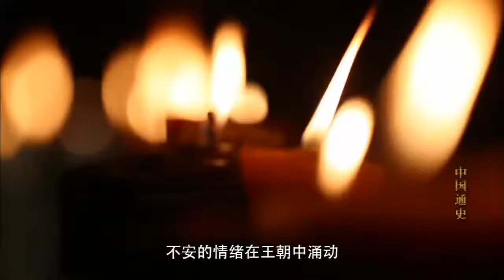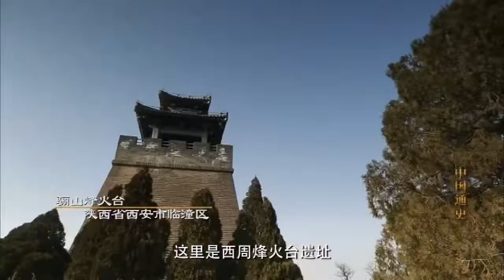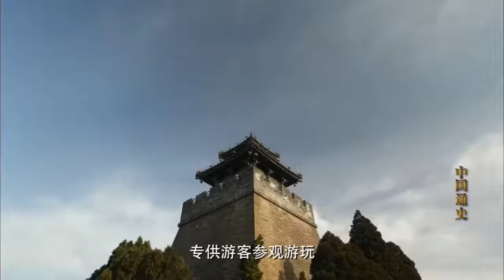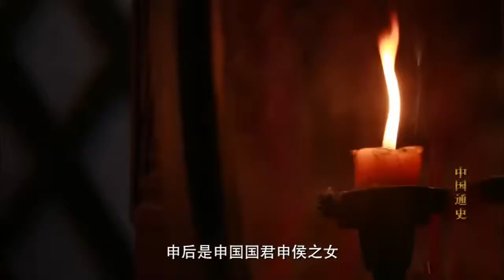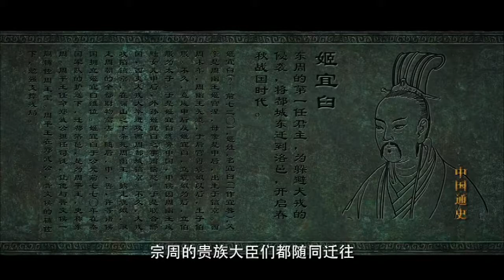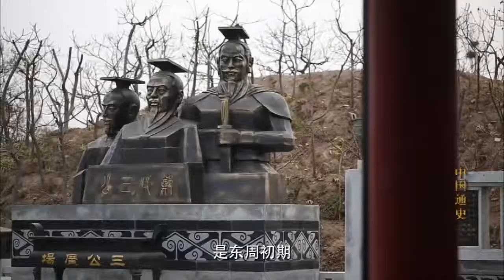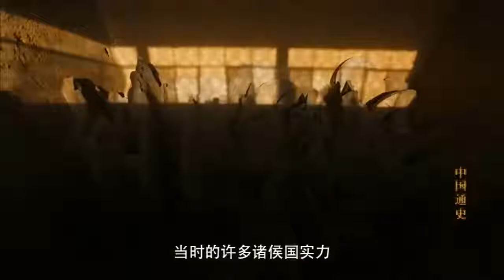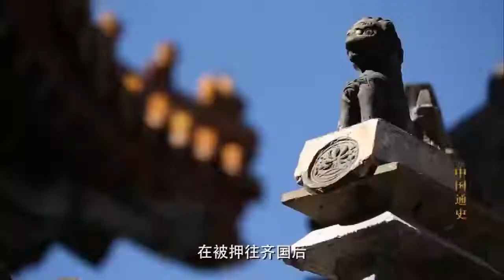价值知识│中国通史（100-11）周幽王烽火戏诸侯（2-2）